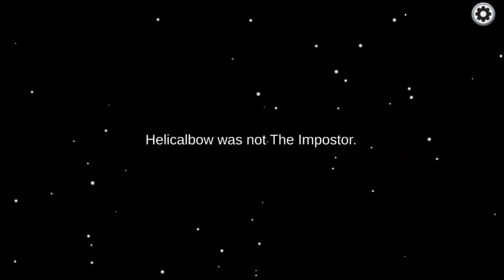AMONG US WITH FRIENDS (#1)